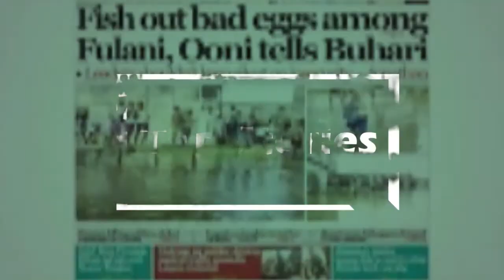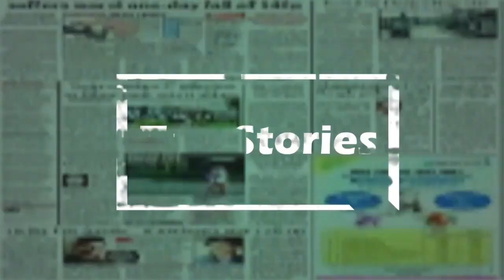Veteran Nollywood actress Sola Onayiga passes on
The Nigerian film industry, otherwise known as Nollywood, has been thrown into a gloomy mood with the death of an iconic actress, Sola Onayiga.

The veteran actress, popularly known as “Kitchen Practical'” reportedly passed away on Monday.

The gap-tooth actress was famed as a lead actress in Fuji House of Commotion, a Nigerian sitcom produced and directed by Amaka Igwe. The show was a spin-off of 90s soap opera, Checkmate.

Confirming her death, Shaibu Husseini, Ph.D, a movie critic, via his instagram page wrote, ”Just learnt that the accomplished Stage and Screen Actress and Fellow of Theatre Arts Auntie Sola Awojobi Onayiga passed on today. Auntie Sola is best known for living delightfully the role of Ireti aka Cooking practicals in the defunct TV sitcom ‘CHECKMATE’! Journey well Ma!”